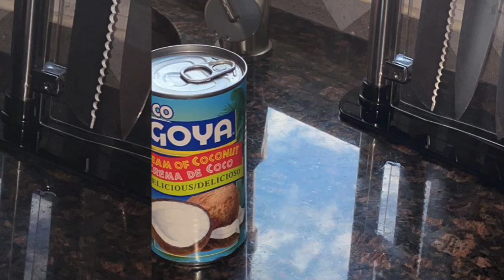How to QUARANTINE HENNY COLADA!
Ingredients
Pineapple (2 cups)
Pineapple juice (8.4 oz can)
Ice (4 cups)
Cream of Coconut (1 can)
Hennessy (How much you want)

Toppings
Cherries
Pineapple slice
Umbrella (For decor)

Glass of your choice
Shoot glass of your choice

I used a Ninja blender this recipe made a little over 2.1 Liters